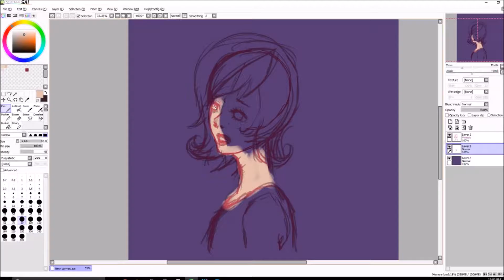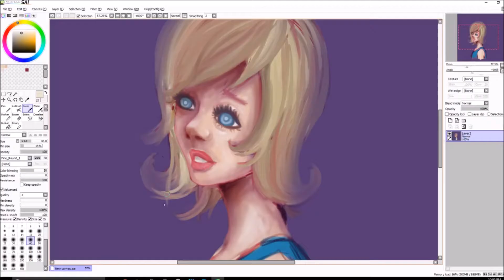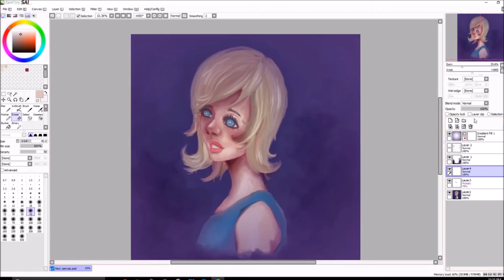Blondie Blue speedpaint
im open to any feed back, it would help
I'm still looking for a style to stick with but i hope you enjoyed